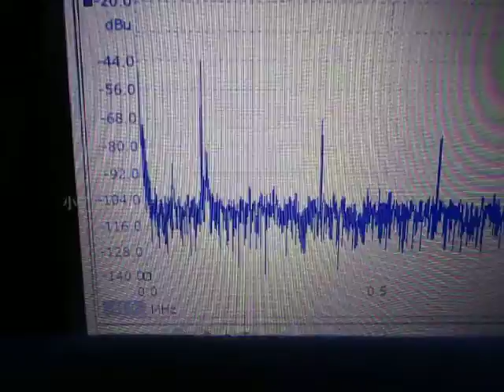超音波発振計測解析システム Ultrasonic oscillation measurement analysis system